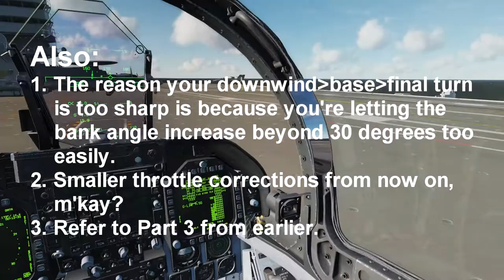DCS: F/A-18C: Trash CASE I Recoveries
After flight debriefs are helpful for getting better, but I still can suck a giant pulsing trombone when it comes to CASE I. Wonderful.